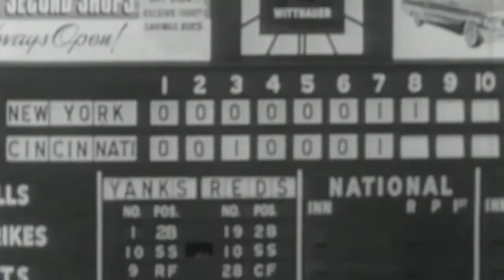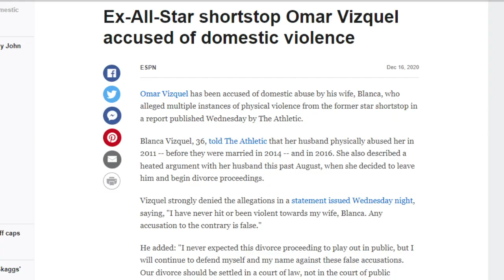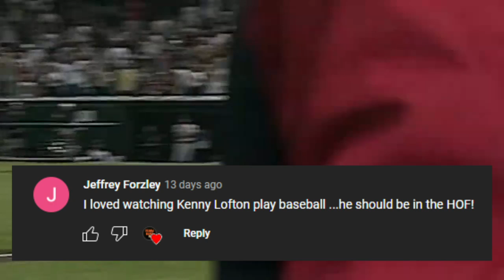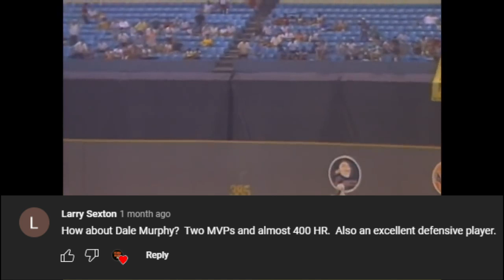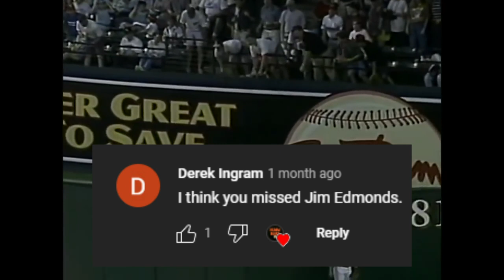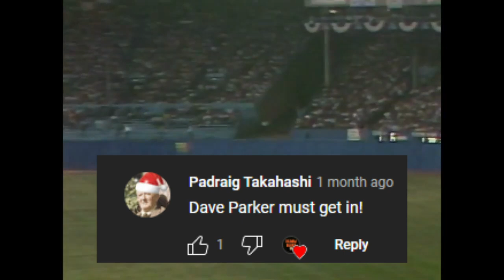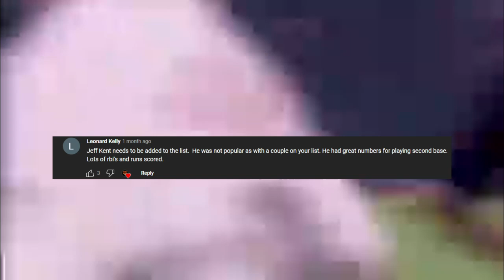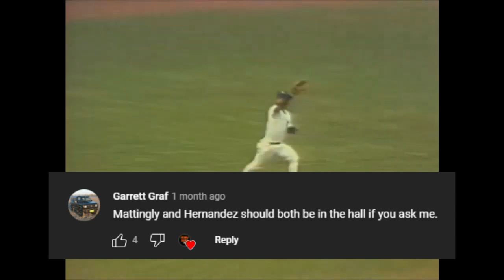10 MORE MLB Hall Of Fame SNUBS (11-20) Who Should Be in The HALL OF FAME...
AND THE snubs CONTINUE. as a follow-up to my popular TOP 10 MLB HOF SNUBS Of All Time, this video continues with TEN MORE SNUBS!!! This list OMITS Steroid Users and Banned Players, since at least we know WHY those players are not in the Hall of Fame.

I couldn't mention EVERY ONE; look for more videos on more SNUBS coming soon!!!